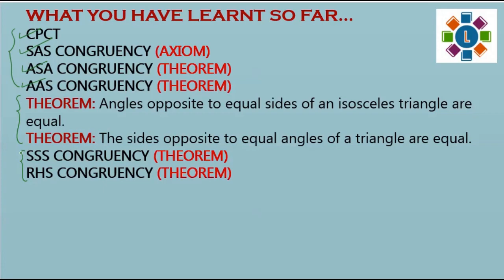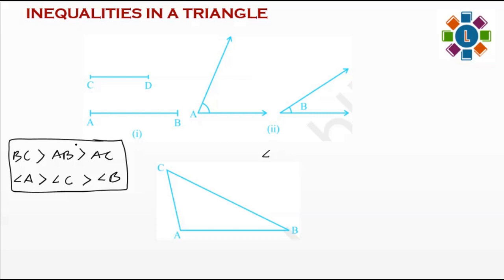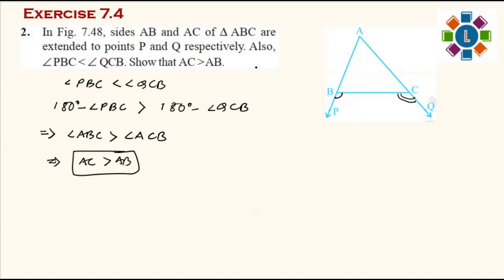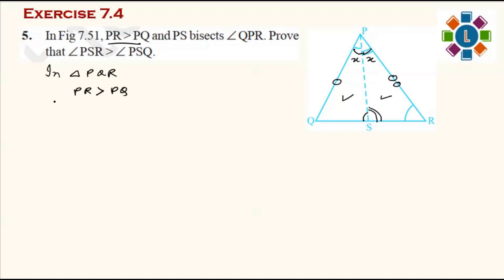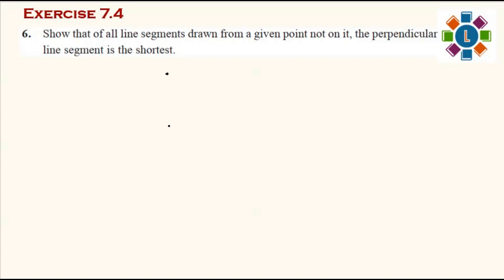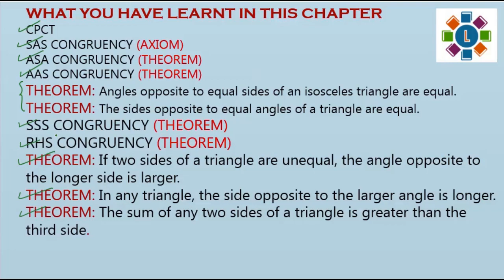Class 9 Math || Triangles part 4